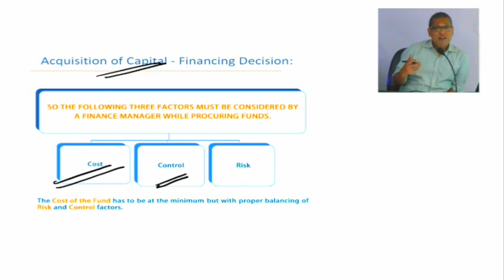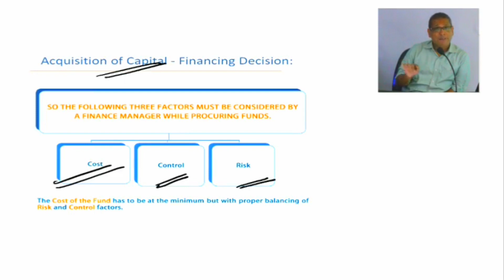CA l CMA Inter FM - Financing Decision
Visit us:
Watch and Learn on the move!

Get Online Zoom Classes for  2024  Exam!

Financial Management Classes starting from 31st October

Join the live classes and watch backup for completed topics on the same day.

√Books and Pen drive at your doorstep.

Perks from Us:
√ Voice Notes
√ Free Amendments
√ Queries resolved on Whatsapp
√ Mock Tests